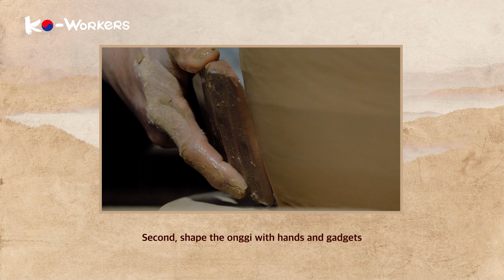[KO-WORKERS] Onggi Master👍| Ep.4 Traditional Earthenware "Onggi"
Hello everyone!✨

We present to you the 4th episode of our original VOD series, KO-WORKERS! 👀

In our 4th episode, Irene goes down south to the city of Sangju, in Gyeongsangbuk-do! She is met with a familiar view of pots scattered across the yard. However this time, she will be creating not the food stored inside them, but the pots themselves. Irene will experience the traditional method of creating onggi (traditional earthenware) for a day!🔥

Irene’s KO-Worker for the day, Master Dae-hee Jeong, is a master of onggi crafting, a skill that was designated as an intangible cultural asset. Onggi is where food and all sorts of other items were stored in the past, especially fermented foods. The traditional and ancient methods which have been around for thousands of years are disappearing, which is why the government designated these skills as an intangible cultural asset. First, high quality clay is produced by mixing different soils. Second, the onggi is shaped, with charcoal placed in the center. Then once the onggis are air dried, they are glazed with lye, a fermented mix of pine wood ashes and yakto. This process is very important in order to create an onggi that breathes, so that it can store food for a long time. Lastly, the onggi is placed in a kiln, which is fired up to high temperatures, reaching 1200 degrees celcius.

Join Irene as she works her way through the entire process of making traditional Korean earthenware Onggi, taught by the master himself. It’s real hard work for Irene and the others. We hope this episode is informative and that you get a chance to experience these traditional jobs vicariously through Irene.🤎

Thank you, and we hope you enjoy Episode 4 of KO-WORKERS!
KO-WORKERS is a show where you can get a vicarious experience of jobs unique to Korea!

For a day, you get to learn about a job and start working, participating in various processes and learning new skills.

KO-WORKERS Upload Schedule : Every Friday at 18:00 (KST)

Host: Irene @_irenesanz